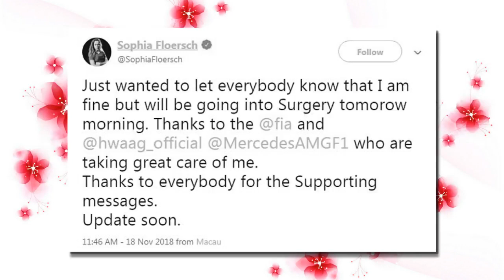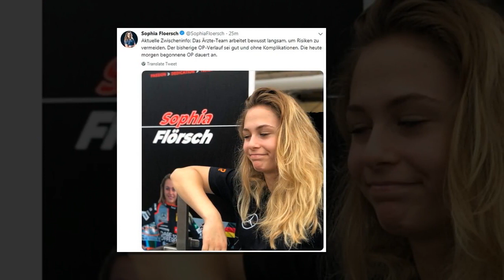I will not stop Sophia Florsch racing says father after horror crash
At her bedside was father Alex, who, speaking to Sportsmail by telephone, relived the horrifying moments he endured when his daughter’s accident brought a halt to the Formula Three race.